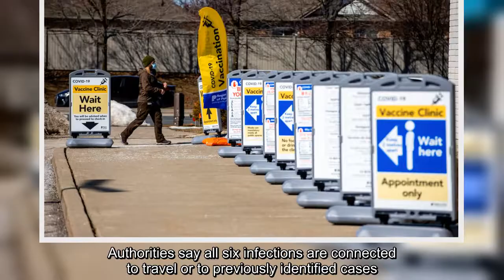Coronavirus Saturday: Ontario reports 990 new COVID-19 cases, Quebec reports 749